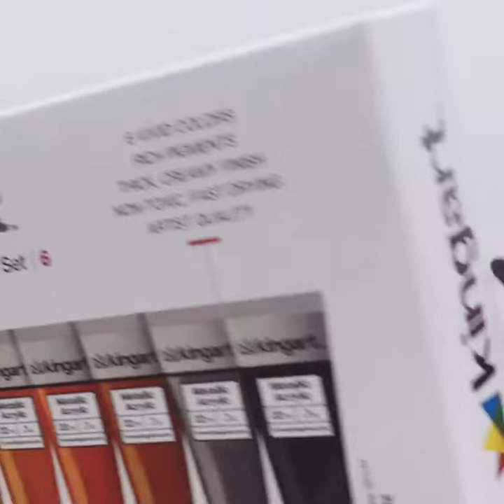KINGART™ Pro Artist Acrylic Paint, 22ml, Set of 6 Metallic Colors